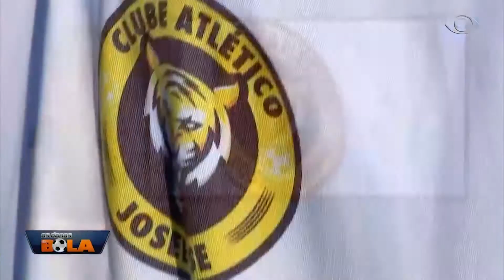OS DONOS DA BOLA 06 04 2018 PARTE 01